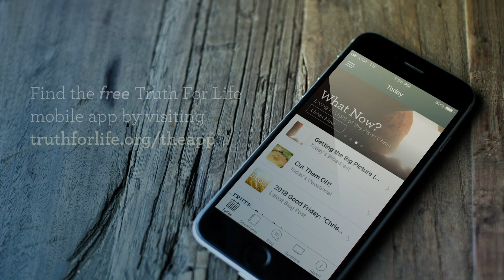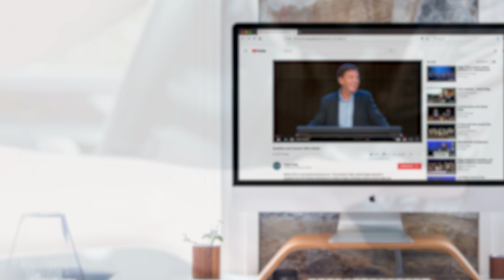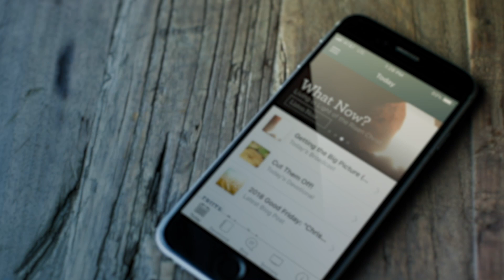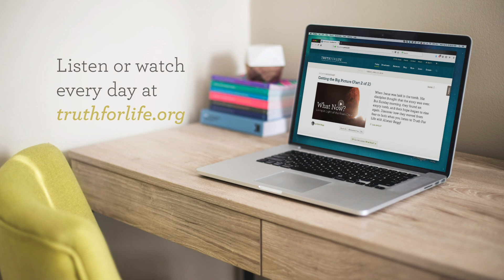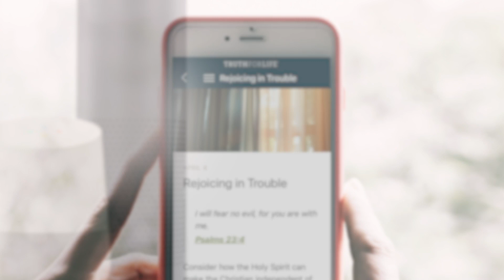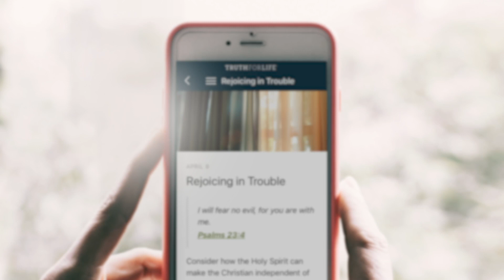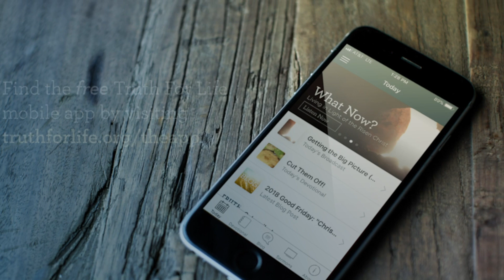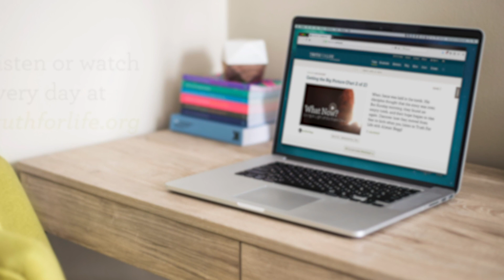12/20/2018 — Leaving a Legacy (Part 1 of 2)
— When you reach the end of your life, what legacy will you leave to the next generation? Has your life reflected your faith in God’s providential care? We’re considering these important questions as we continue our study of Joseph on Truth For Life with Alistair Begg!